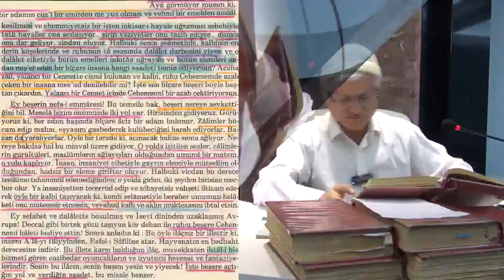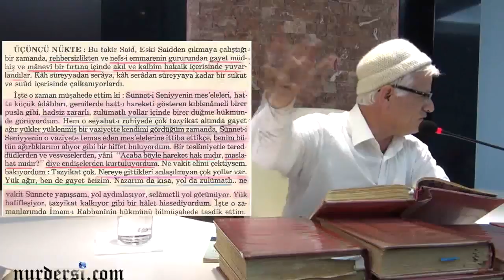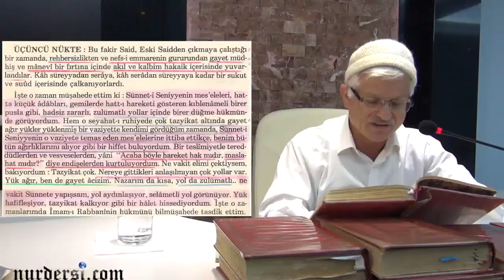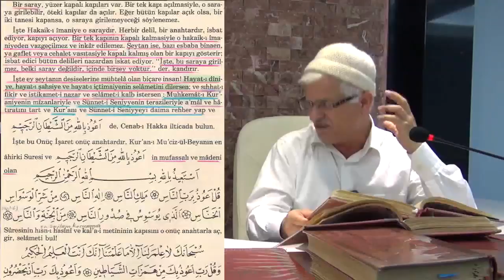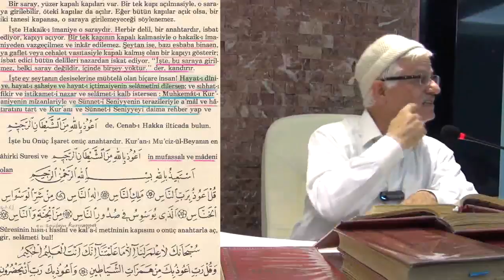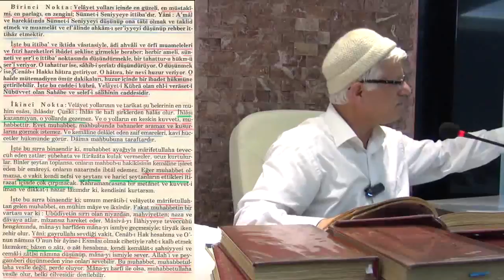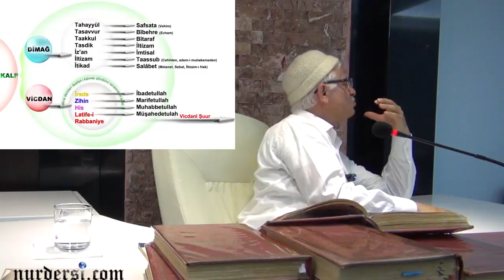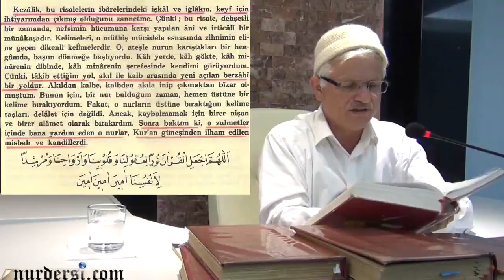Mutlu olmanın SIRRI 1